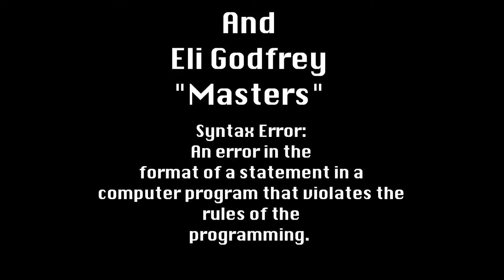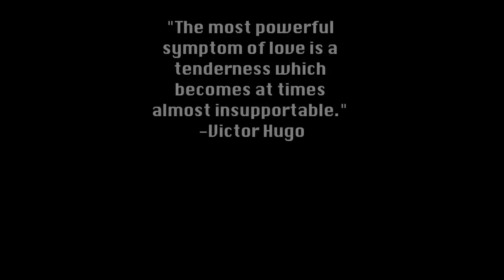SYNTAX: A Dramatic Science Fiction Short Film HD